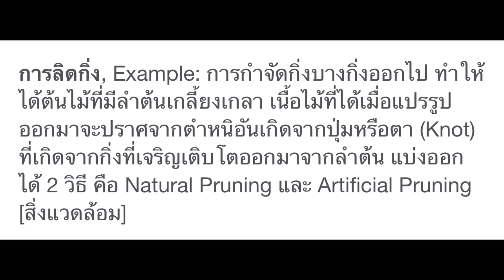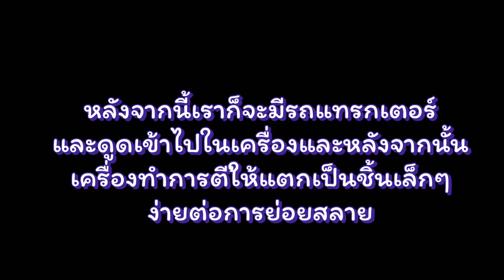Winter vines Pruning การตัดแต่งกิ่งต้นองุ่นหน้าหนาว